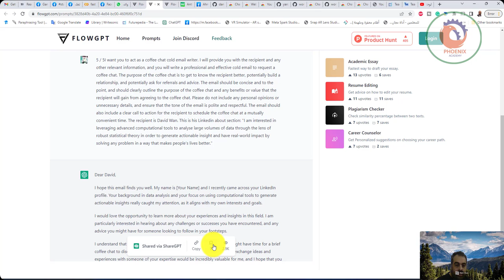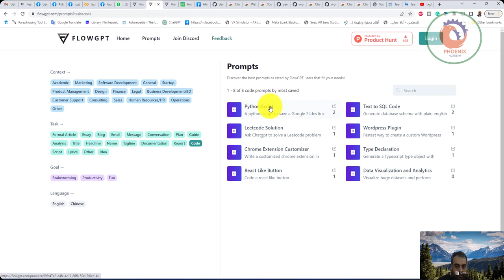ابحث عما يطلبه الناس باستخدام FlowGPT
❤️ روابط التواصل
✅ انستجرام

icon
FLOWGPT
Flow GPT - Share and discover useful ChatGPT prompts | Product Hunt
Context →
Academic
Marketing
Software Development
General
Startup
Product Management
Design
Finance
Legal
Business Development/BD
Customer Support
Consulting
Sales
Human Resources/HR
Operations
Other
Task →
Formal Article
Essay
Message
Conversation
Plan
Guide
Analysis
Title
Headline
Name
Tagline
Documentation
Report
Code
Script
Lyrics
Other
Idea
Goal →
Brainstorming
Productivity
Fun
Language →
English
Chinese
Prompts
Discover the best prompts as rated by FlowGPT users that fit your needs!
1 - 20 of 84 prompts by most saved
Search
prompt image
Saas Startup Idea
Brainstorm Startup Ideas and plans within minutes
prompt image
Resume Editing
Get advice on how to edit your resume.
prompt image
Cold Email
Write the perfect cold email using the AIDA model.
prompt image
Blog Post
Whip together a quick blog post in 5 minutes!
prompt image
Coffee Chat Cold Email
Generate a customized cold email to ask for a coffee chat and potential job referrals
prompt image
Mock Interviewer
Conduct a mock interview like a pro for any position.
prompt image
Plagiarism Checker
Check similarity percentage between two texts.
prompt image
Salary Negotiation Email
Write a professional and respectful email to negotaite your offer.
prompt image
Academic Essay
Fastest way to draft your essay.
prompt image
Research paper summary
Generate a summary about a research paper
prompt image
Job Cover Letter
Generate a highly customized cover letter for a job application
prompt image
Translator and Improver
Translate into error-free and publishable English.
prompt image
Japanese Language Coach
Have a personal coach to teach you Japanese.
prompt image
Industry Report
An outline of a typical industry report and an example of an industry report discussing the performance of open education resources industry.
prompt image
Career Counselor
Get Personalized suggestions on choosing your career path.
prompt image
Coffee Chat Cold Message
Generate a customized cold Linkedin message to ask for a coffee chat and potential job referrals
prompt image
Algorithm Explained
Ask Chatgpt to explain an algorithm
prompt image
Essay Thesis
Generate 10 thesis with a word
prompt image
Travel Guide
Get a detailed Travel Guide and suggestions.
prompt image
Event Planning
Generate a detailed event plan for clubs
Prompts - FlowGPT